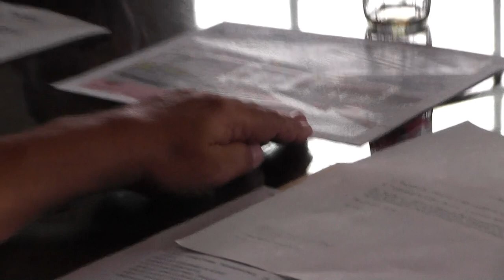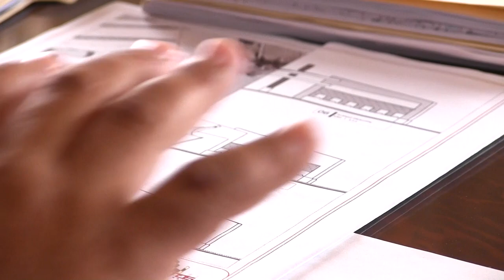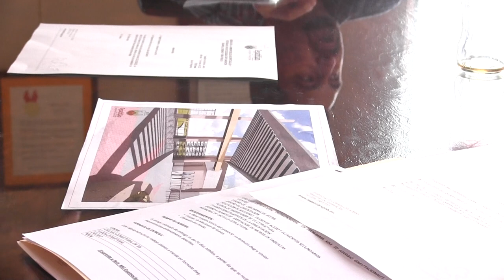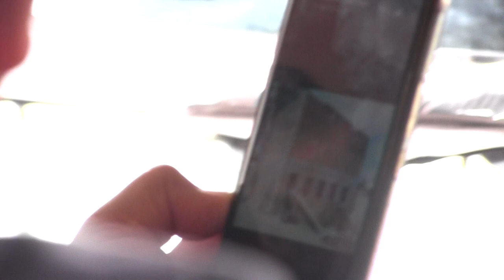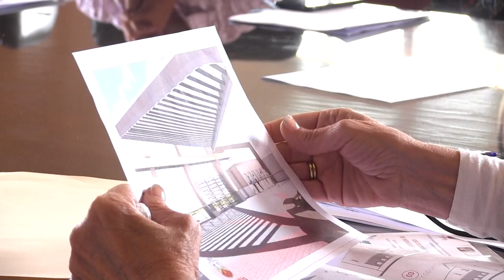2020 03 11 comisión 30 Festividades Colegiada con Obras Públicas